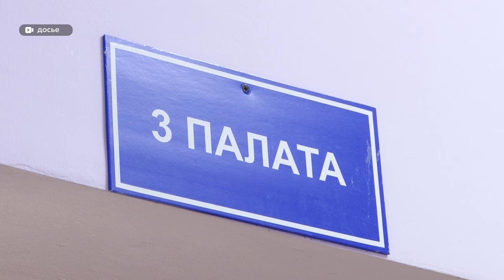Специалисты алтайского здравоохранения рассказали о влиянии метадона на организм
Как опасный наркотик влияет на организм, почему он стал более агрессивен, и какие последствия могут быть для человека? На пресс-конференции журналистам рассказали специалисты алтайского здравоохранения.